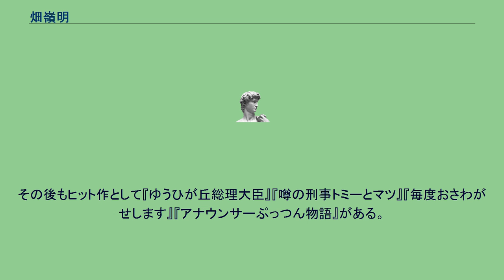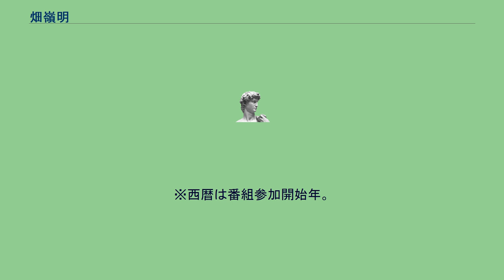畑嶺明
畑 嶺明（はた みねあき、1943年5月13日 - ）は、日本の脚本家。
東京都出身。
最初は「島津 元」の芸名で俳優として活動し（秋野太作らと同期）、木下恵介アワー『兄弟』（TBS、浅川信吾 役）、『俄－浪華遊侠伝－』（TBS、新撰組隊士役）などに出演していたが、後に俳優を辞めて脚本家に転向。
『俺たちの旅』『俺たちの朝』『太陽にほえろ!』など1970年代のテレビドラマで多数のヒット作を手掛けた。
その後もヒット作として『ゆうひが丘総理大臣』『噂の刑事トミーとマツ』『毎度おさわがせします』『アナウンサーぷっつん物語』がある。
エロチックコメディや業界ドラマシリーズの開拓者としても知られる。
特に1980年代後半は民放各局のテレビドラマを連投・掛け持ちするなどヒットメーカーとして活躍した。
1990年以降は、吉本新喜劇の脚本・演出にも携わるなど活動の幅を広げている。
その後『キッズ・ウォー』シリーズを全て手掛け、同シリーズはTBS系の昼ドラ最高視聴率17.6%を記録した。
2009年春に「演劇やろう会」を結成。
年1回の公演を行っている。
※西暦は番組参加開始年。
年度越えする場合あり oh！体験時代 全5巻 漫画:ますなが芳 講談社（原作） ^ これ以前に佐分利信が1931年から1935年の間、「島津 元」の芸名を名乗っていた。